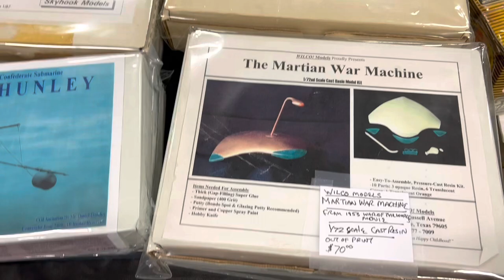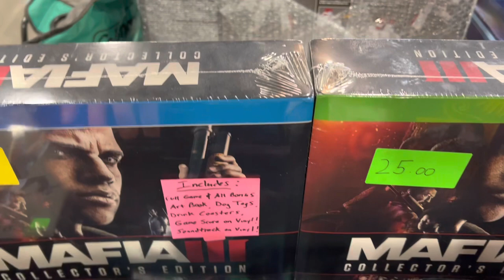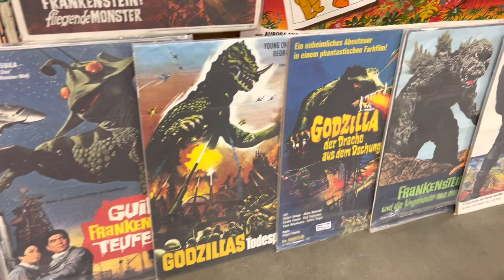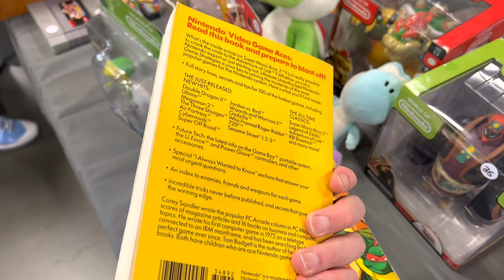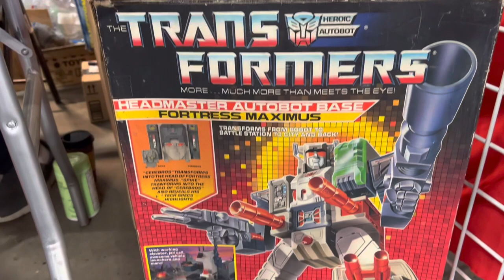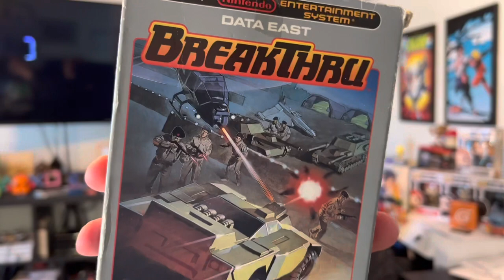Washington State Toy Show !GOOD GAMING FINDS!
Washington State Toy Show rolled through town... it was great! Check out what we were able to see and bring home for the collection.